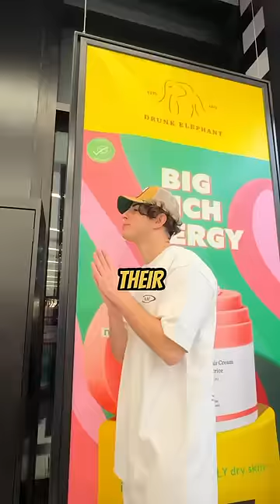I took my sisters on a $10,000 Sephora shopping spree 😂